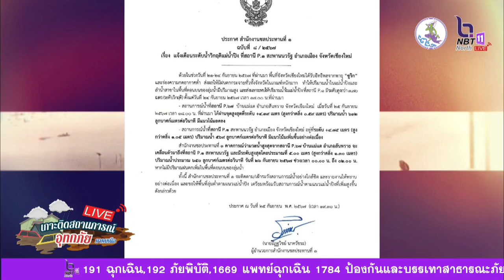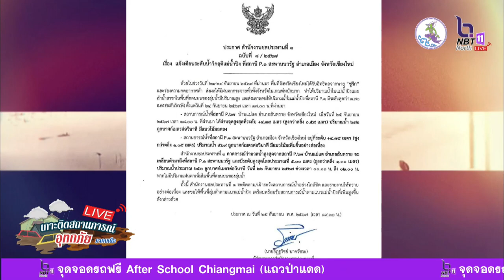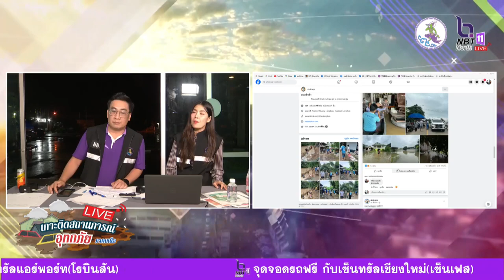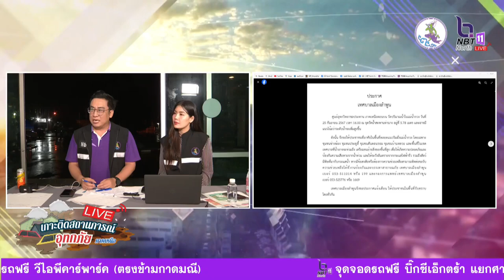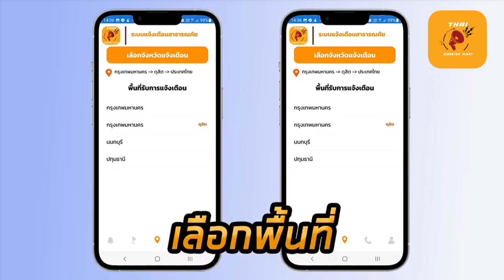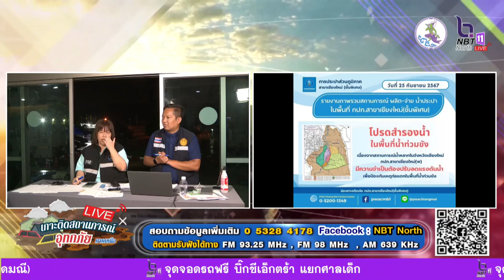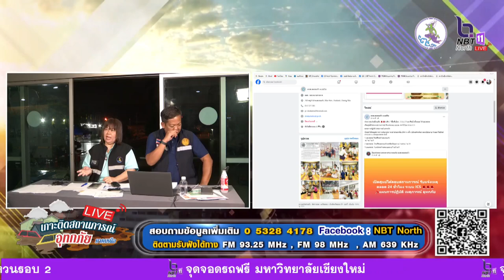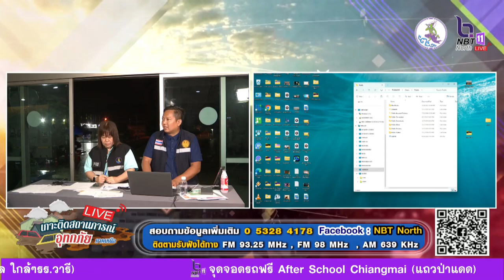25/09/67-Live ‼️ เกาะติดสถานการณ์อุทกภัยภาคเหนือ 20.30 น. สำนักประชาสัมพันธ์เขต 3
Live ‼️ เกาะติดสถานการณ์อุทกภัยภาคเหนือ 20.30 น. 25 กันยายน 2567 สำนักประชาสัมพันธ์เขต 3 กรมประชาสัมพันธ์
ได้แพร่ภาพสด